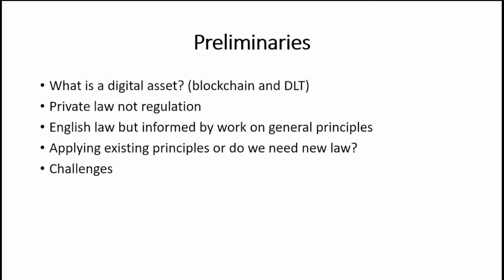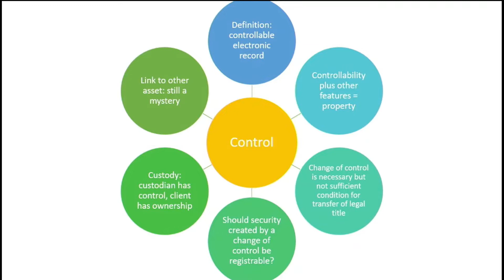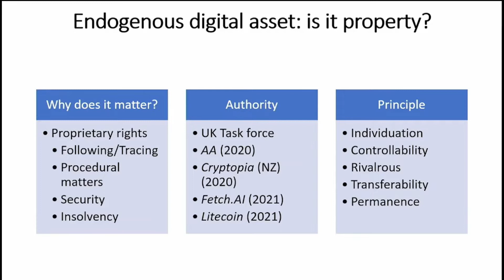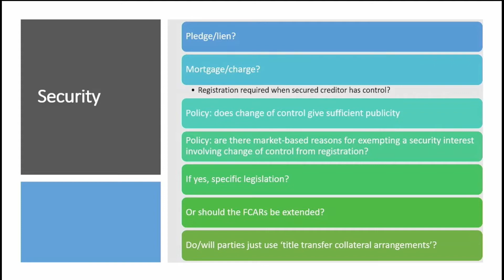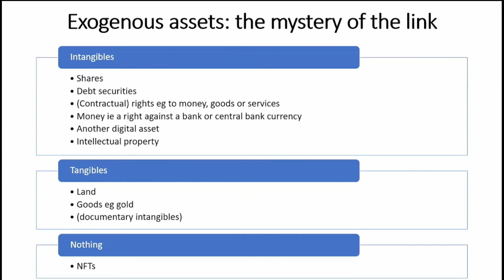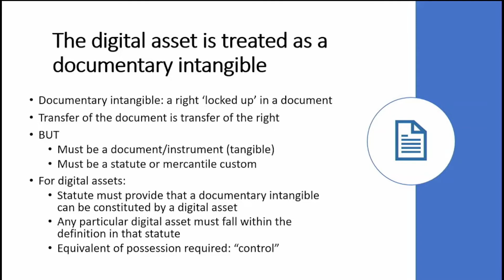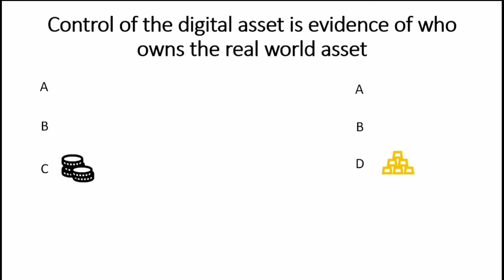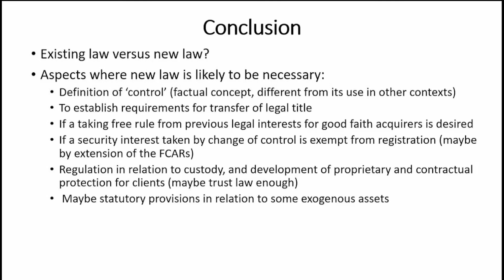Annual Birkenhead Lecture 2021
The 14th annual Birkenhead Lecture at Gray's Inn.

Louise Gullifer QC (hon), FBA delivers this year's annual Birkenhead lecture on 'The private law of digital assets: what is it and what should it be?'

Digital assets, such as ‘crypto-currencies’, ‘crypto-securities’ and NFTs are becoming an increasingly significant part of the financial and investment landscape.  Regulators around the world are looking carefully at this market segment, but it is also important to consider the private law rules and principles applying to these types of assets. Is it appropriate to apply existing concepts and principles, or are the difficulties insuperable?  If so, what should the law be?  What is the best means by which the law is clarified: case law or legislation (or a mixture of both)? Drawing on work done by national and international bodies in this area, including projects in which she is involved run by UNIDROIT and the Law Commission of England and Wales, Professor Louise Gullifer will explore these questions and issues.

This is a recording of the event that took place on 15 November 2021.